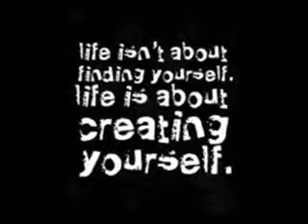ths is my reality ~ roderick.wmv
rodericks guitar